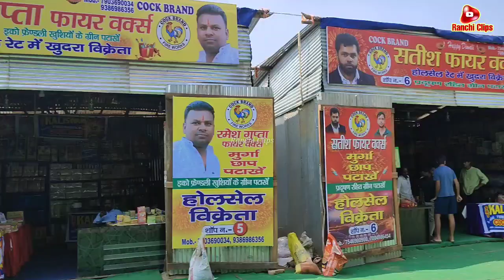Diwali Bazar Ranchi 2022। रांची में सज धज कर आपके लिए तैयार है दिवाली और पटाखा बाजार।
Ranchi me Patakha Aur Diwali Bazar Saj Chuka Hai.details me Janne ke liye video dekhe.